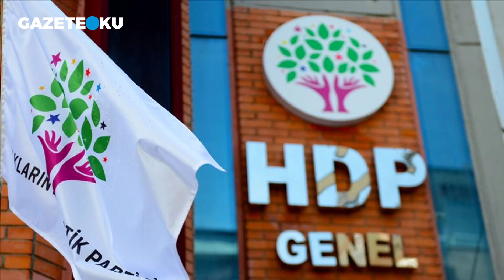DEMİRTAŞ'IN MEKTUBUNUN EN ÇARPICI YERİ!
Cumhuriyet gazetesi yazarı Barış Terkoğlu 28 Ocak 2021 tarihli köşe yazısında ''Selahattin Demirtaş’ın Edirne F Tipi Kapalı Cezaevi’nden gazetecilere yazdığı mektubu ve eklerini okurken düşünüyordum. İki sayfalık mektubun en çarpıcı yeri kuşkusuz şuydu: “Bana ve HDP’ye yönelik eleştirileri büyük bir saygıyla karşılıyor, eleştirilere değer veriyor, onları anlamaya çalışıyorum. Geçmişteki siyaset tarzımız, söylemimiz, pratiklerimiz konusunda özeleştirel yaklaşmak gerektiğine de samimiyetle inanıyorum.” şeklinde konuştu. Peki bu konuda siz ne düşünüyorsunuz?

Youtube Koordinatörü : Havva Köse
Yönetmen: Mustafa Kuloğlu
Ses: Fatih Bar
Kamera: Onur Bingöl
Kurgu: Hakan Müstecep
Kurgu: Yusuf Özışık
İçerik Editörü: Ceren Ersöz
İçerik Editörü: Asel Uğurlu